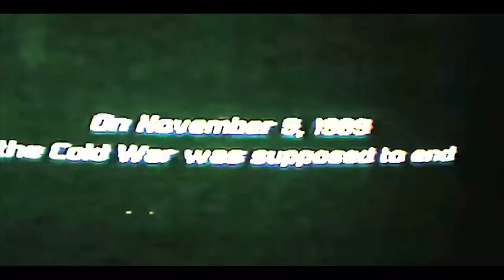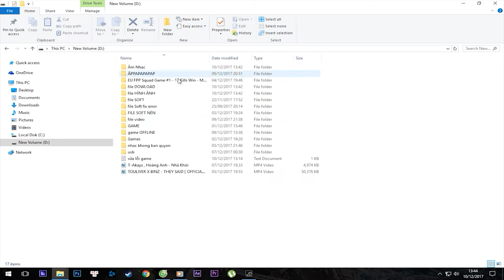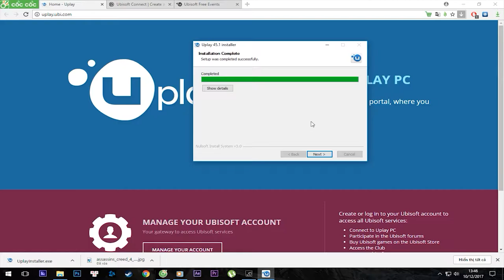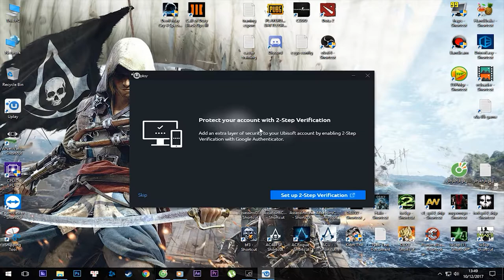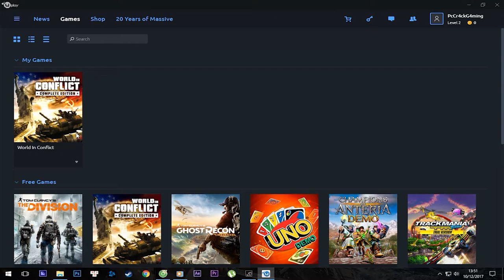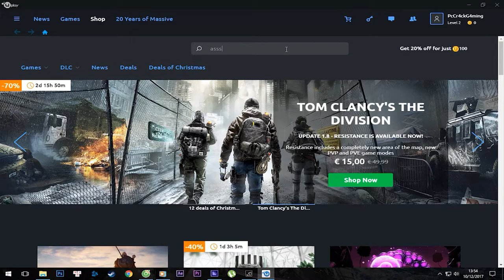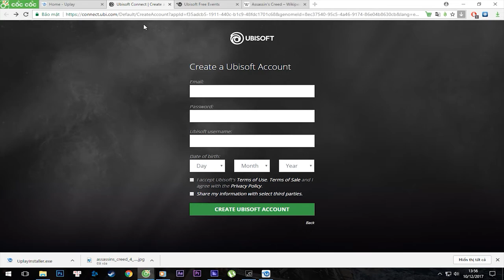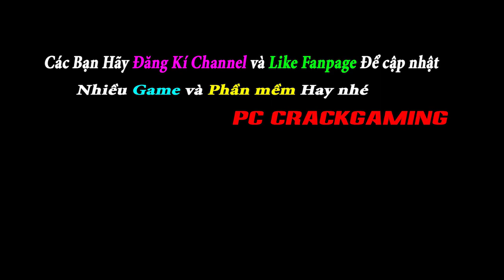Hướng dẫn nhận game --- ASSASSIN CREED : BLACK FLAG --- MIỄN PHÍ